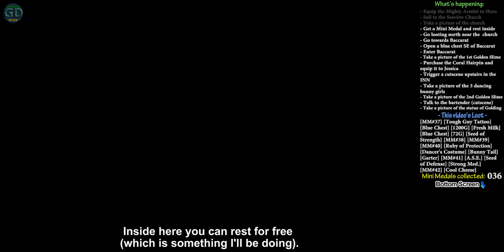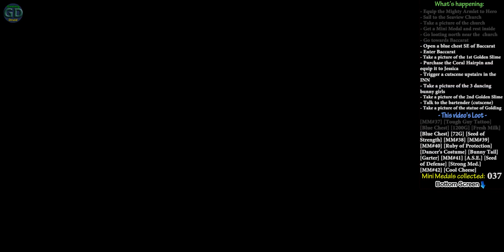Dragon Quest 8 3DS: #43: Baccarat [and other things]